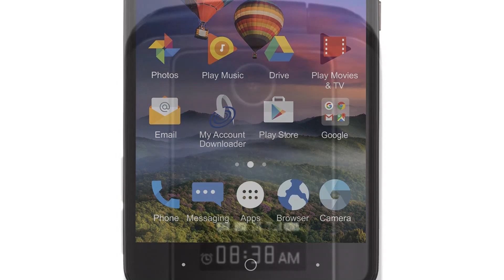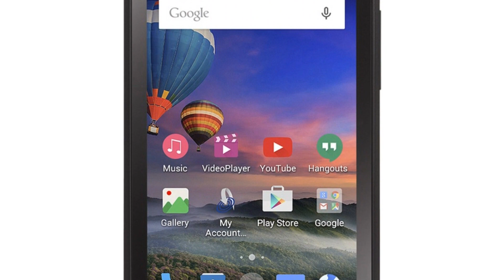Photos of the ZTE Chat 4G | Not A Review!